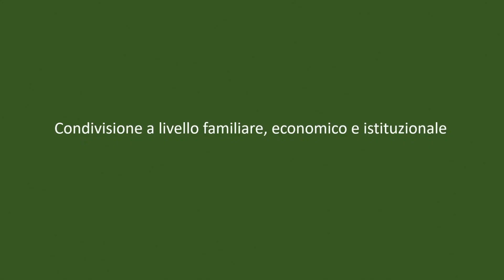La terra come dovrebbe essere | Stefano Pezzini | TEDxMantova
Che differenza c'è tra un prato foraggero e un prato stabile? Ce ne parla Stefano Pezzini in questo appassionato talk, in cui illustra come i prati stabili esprimano e valorizzino i principi dell'agricoltura rigenerativa e possano essere fonte del dinamismo e della vitalità di un territorio e delle persone che lo vivono.
What is the difference between a fodder meadow and a stable meadow? Stefano Pezzini tells us about it in this passionate talk, in which he illustrates how stable meadows express and enhance the principles of regenerative agriculture and can be a source of the dynamism and vitality of a territory and the people who live in it. Imprenditore agricolo, allevatore, facilitatore di processi di innovazione in agricoltura con varie esperienze nel mondo sindacale e dell’imprenditoria giovanile. Dal 2005 è Presidente di Latteria San Pietro. Impegnato nella crescita di politiche territoriali e coordinatore di progetti comunitari, Stefano è in prima linea per promuovere il riconoscimento dei Prati Stabili della Valle del Mincio come Patrimonio Universale dell’umanità da parte dell’Unesco.
Agricultural entrepreneur, farmer, enabler of innovation processes in agriculture with various experiences in the world of trade unions and of youth entrepreneurship. Since 2005 he has been president of Latteria San Pietro. Committed to the growth of land policies and coordinator of community projects, Stefano is at the forefront of promoting the recognition of the Stable Grasslands of the Valle del Mincio as a UNESCO World Heritage Site. This talk was given at a TEDx event using the TED conference format but independently organized by a local community.